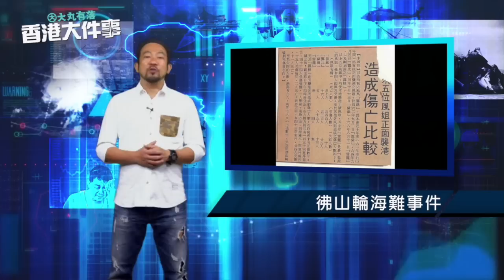大丸有落 - 香港百年海難：香港開埠至戰前幾單輪船被劫案/ 深水埗小輪被劫案/ 香港過去風災次次都死得人多/ 1971佛山輪事件/ 要幾大風同浪速先可以整爛條錨鏈？ - 20161026b